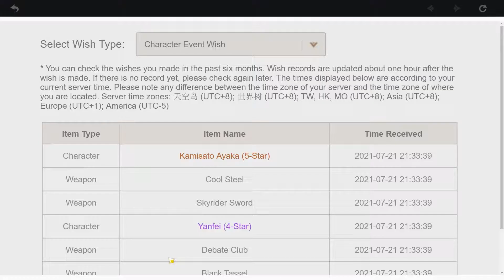Summoning for Sayu [Genshin Impact]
Summoning for Sayu because she looks quite cute and fun to play. Hope you guys enjoy this video~!